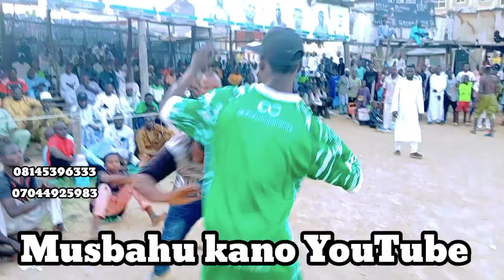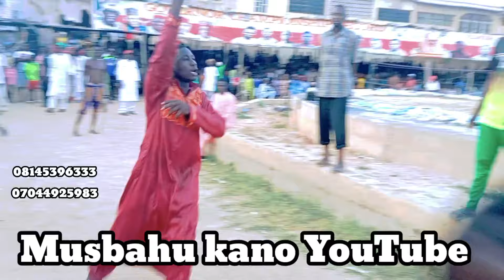11 October 2024 Yau Ta Hautsine Garkuwar Cindo Da Autan Mamman Da Alasan Akano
damben mazaje# African Dambe# Duniyar Dambe# Al Ameen sokoto tv# mazaje trado# Gidan Damben Ali Zuma tv# Kebbi Dambe tv# Dambe unlimited # Dan sokoto tv# Ramadan# Autan mamman# Autan kudawa# Zazu# kaddara# Abuja# Lagos# katsina#Ali Ramos tv#Dambe on live tv# izzarso# Ali nuhu# Abale# Kick boxing # matatar gaskiya# JAMASH Dambe tv# Dambe Abkar tv# Dan Gulbi tv# Damben gargajiya tv# Horo# D MALAM tv# Shago# Katsina# kano# Abuja# Bambarewa tv#Dambe sport tv# Horo# Alasan# Bahagon Ali kawoji# Autan mamman # Zinariya# Bakori tv# Arewa tv# ebola# Garkuwar cindo# wrestling # Gargajiya # Maitakwasa # Ali kanin bello# Arewa 24#